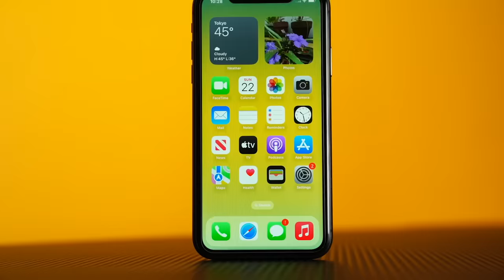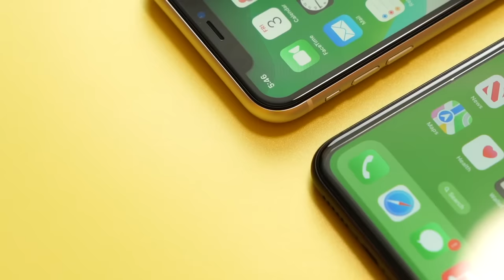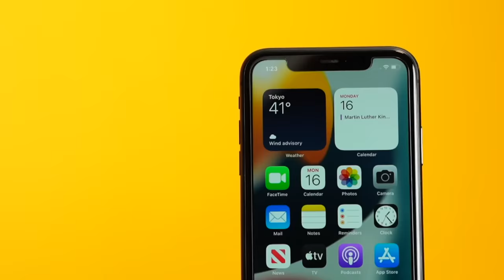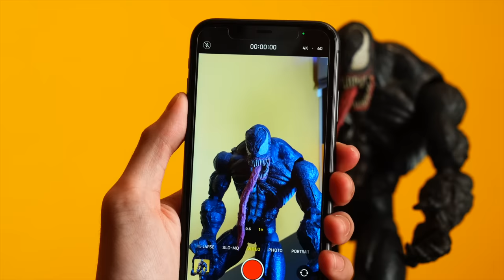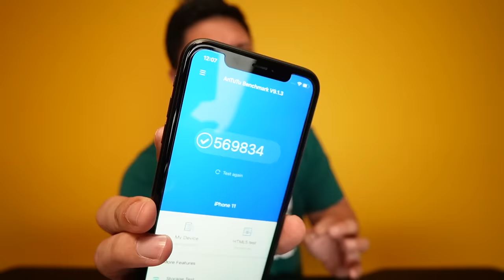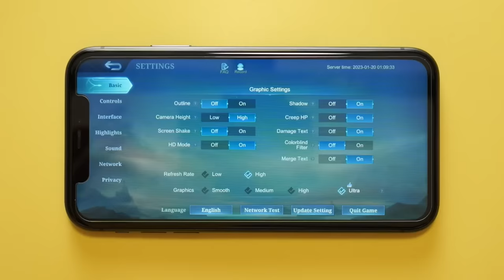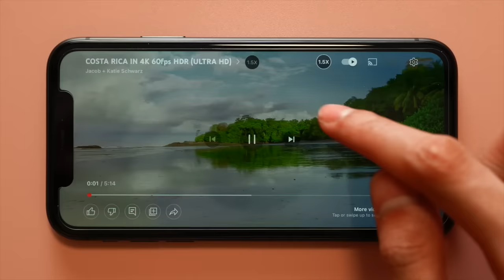IPHONE 11 MASYADONG SULIT NGAYONG 2023?!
The iphone 11 was truly ahead of its time. It had more
Cameras, the night mode, and a whole new design!

The iphone 11 is being sold in Greenhills for only php21k